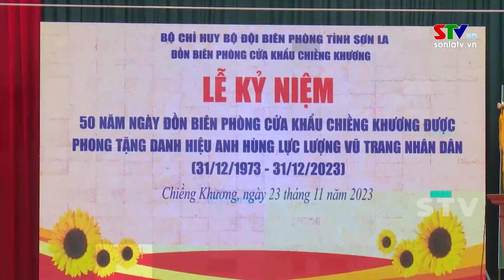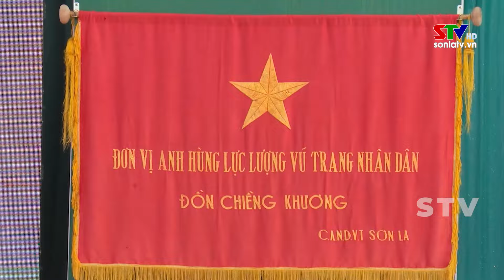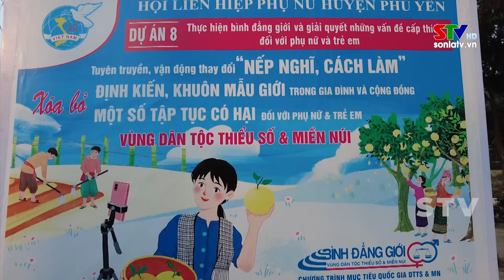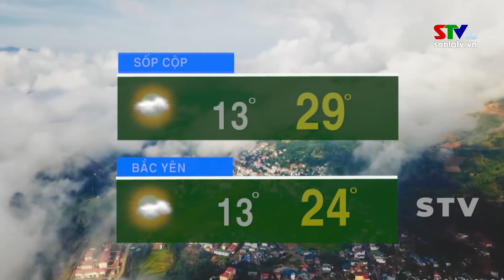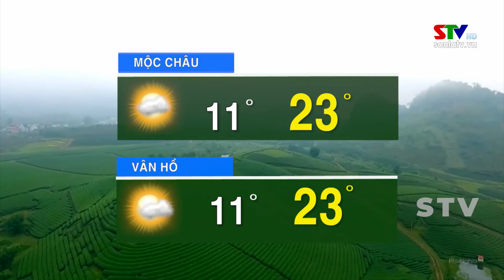Thời sự truyền hình trưa ngày 23/11/2023